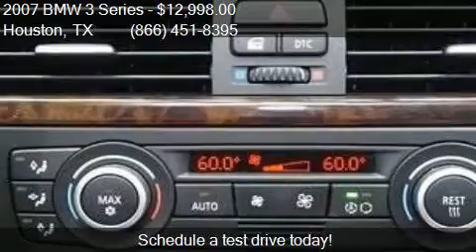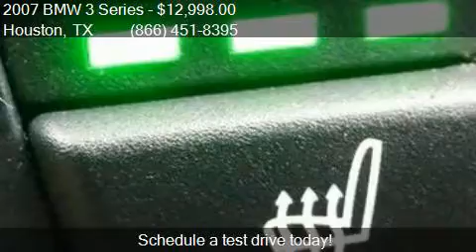2007 BMW 3 Series 328xi AWD 4dr Wagon for sale in Houston, T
This 2007 BMW 3 Series 328xi AWD 4dr Wagon is for sale in Houston, TX 77598 at Texas Auto South.

Engine: 3.0L I6
Transmission: Automatic 6-Speed
Color: Alpine White
Mileage: 73354
Contact Texas Auto South 16200 Hwy 3 Houston, TX 77598 to test drive this 2007 BMW 3 Series 328xi AWD 4dr Wagon today.